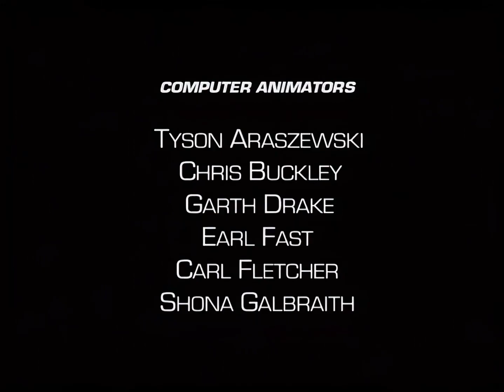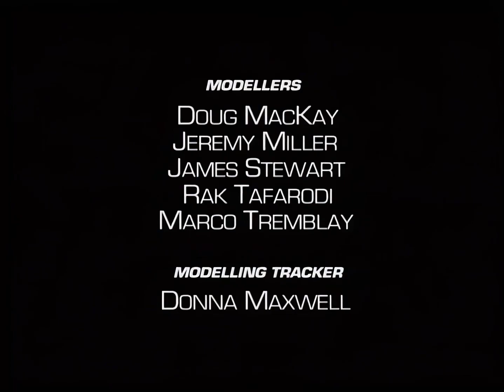Beast Wars/Guerra de Bestias//Episodio 34 Latino//Full HD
Beast Wars/Guerra de Bestias Transformers - Episodio 34 "Mala Chispa"
Beast Wars is copyright Hasbro Studios, LLC